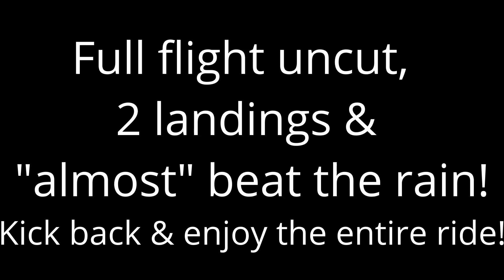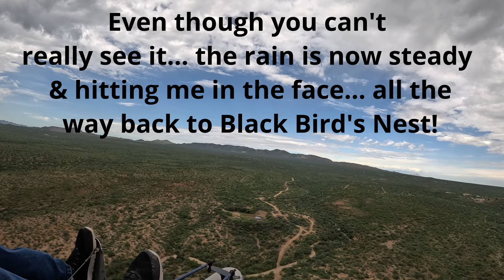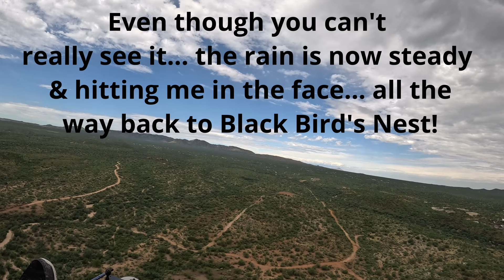Full Flight Uncut, Almost beat the Rain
a fun flight that didn't quite stay dry